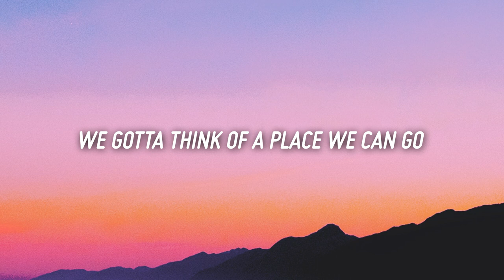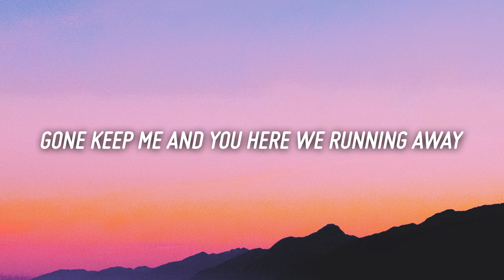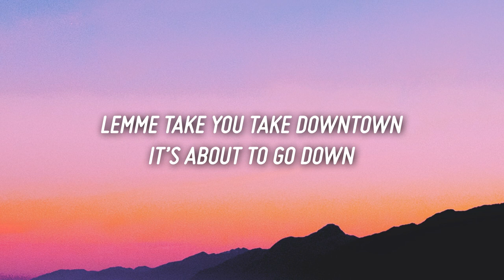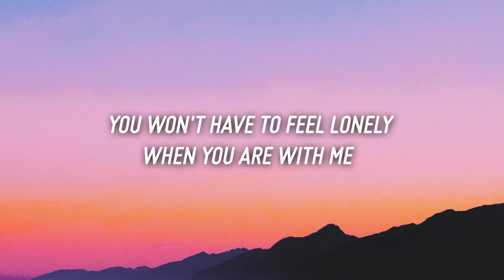R3HAB x Kelvin Jones - Downtown (Lyrics)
Lyrics

Every night we gotta think of
A place we can go and be alone
Anytime you wanna get out
Then just let me know, hold my hand

Let me take you downtown, it's about to go down
Getting high under all the city lights
You won't have to feel lonely when you are with me
Let me take you take you downtown, it's about to go down, down, down

Dum, da-dum, dum, da-dum
Dum-dum, da-dum, dum-dum, da-dum, da-da-da
Dum-dum, da-dum, yeah, it's about to go down

Let me take you take you downtown, it's about to go down

Count the days, when you're not with me
I'm going insane, out my brain
Nobody gone keep me and you here
We running away, our escape